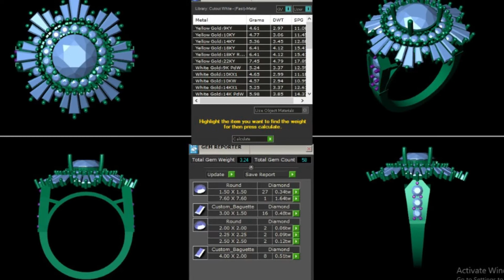Design any jewelry as a 3d cad model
Trust Jewellery Bring You 3D CAD Modeling And Jewellery Designing Of Any Kind Of Jewellery Trust Jewellery Was Established in 1985 And We're Currently Dealing With Clients All Over The World

1. 100% Unique and Great Design
2. Unlimited revision until you will be 100% satisfied
3. Satisfaction guaranteed
4. Fast delivery
 5. Expert Level Designing
6. 24/7 Express Customer Support

You Can Get Any Jewellery 3D Custom Designs .. Rings Bracelets Necklace Pendants Z brush